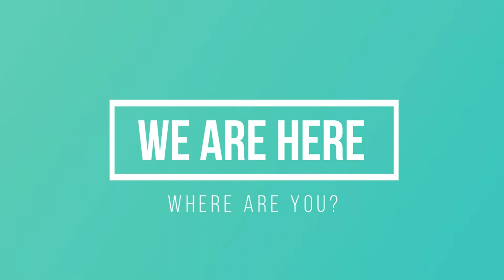Fantastic September on Nusa Penida and Lembongan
Molas, Mantas, Marbelrays, Grey Reef Shark and much more Come and see yourself. We book you in and show you the nice things .